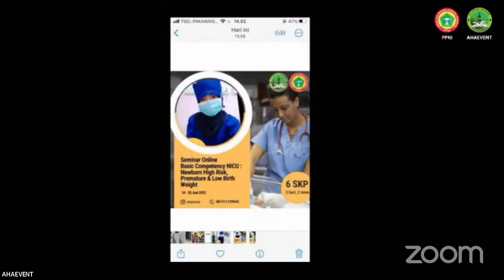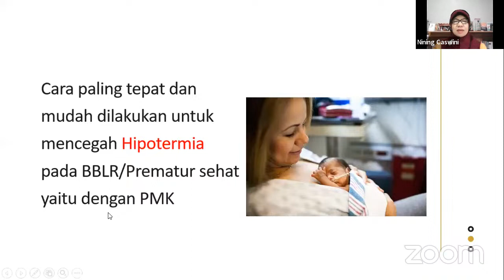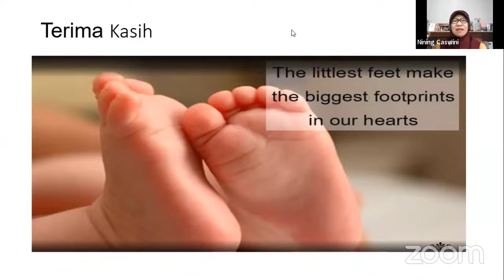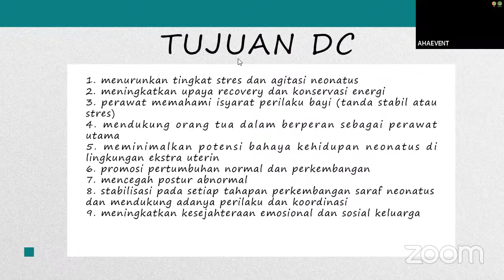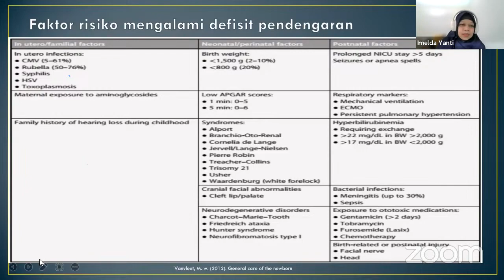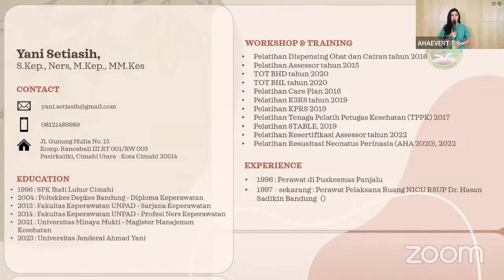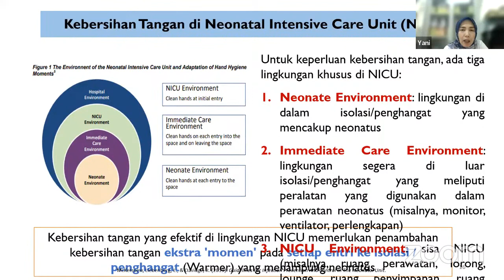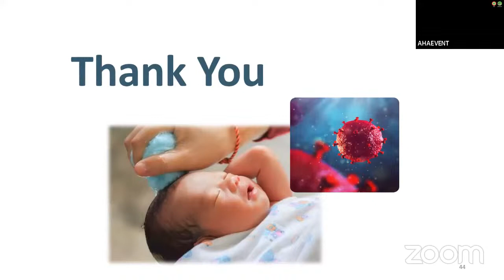[HARI PERTAMA] Seminar Online “Neonatal Care in Intensive: Basic Competency” - AHAEVENT